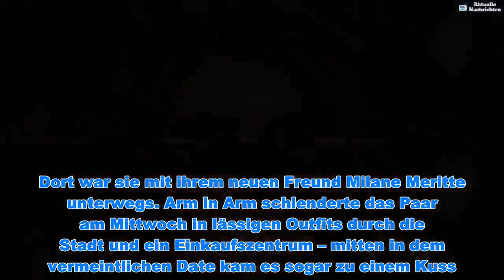Fotos aufgetaucht: "Schönstes Mädchen der Welt" ist verliebt - Aktuelle Nachrichten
Fotos aufgetaucht: "Schönstes Mädchen der Welt" ist verliebt - Aktuelle Nachrichten  Sie strahlt von innen und von außen! 2007 zierte sie im Alter von gerade einmal sechs Jahren das Cover der französischen Vogue und wurde das “schönste Mädchen der Welt” genannt. Elf Jahre später wird Thylane Blondeau (17) diesem Titel immer noch gerecht. Und ihr Strahlen dürfte aktuell umso größer sein. Denn die 17-Jährige scheint mächtig verliebt zu sein. Fotografen erwischten sie knutschend unter der Sonne Malibus.Dort war sie mit ihrem neuen Freund Milane Meritte unterwegs. Arm in Arm schlenderte das Paar am Mittwoch in lässigen Outfits durch die Stadt und ein Einkaufszentrum – mitten in dem vermeintlichen Date kam es sogar zu einem Kuss. Der 18-Jährige ist Franzose, hat seine Wurzeln in Paris. Er ist Musikproduzent und DJ und als solcher anscheinend auch in Malibu unterwegs.Auch Thylane kommt gebürtig aus Frankreich. Das Model ist die Tochter des französischen Ex-Fußballers Patrick Blondeau und der Moderatorin Véronika Loubry. Sie modelt heute unter anderem für Dolce & Gabbana, ist Markenbotschafterin für L’Oréal und hat schon eine eigene Modelinie kreiert.